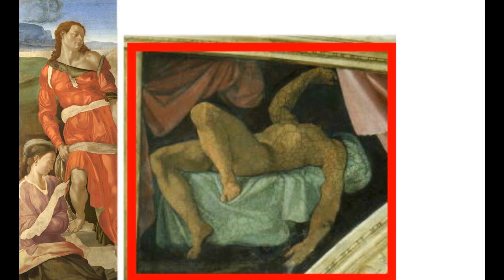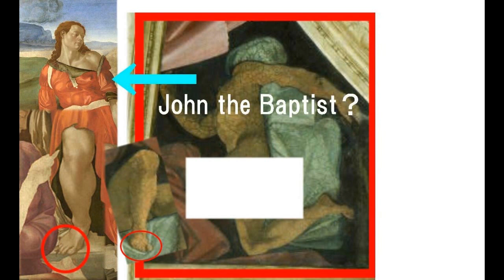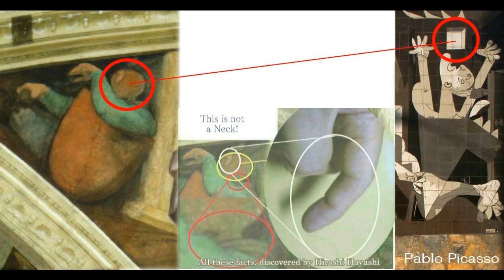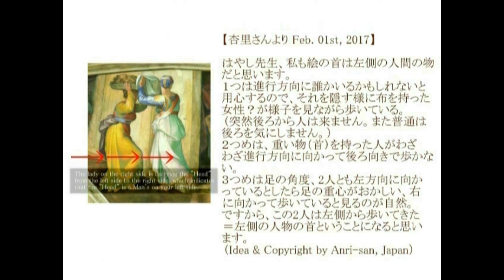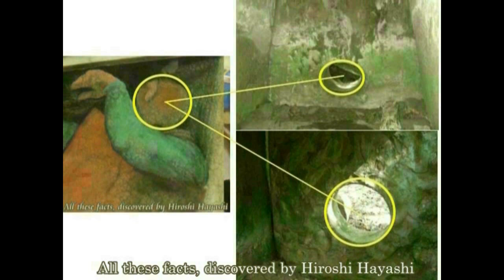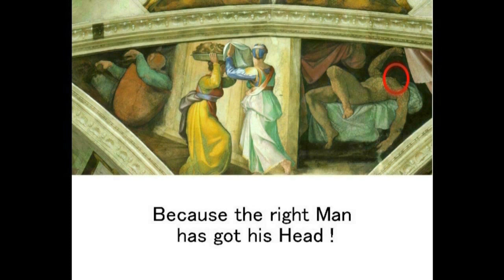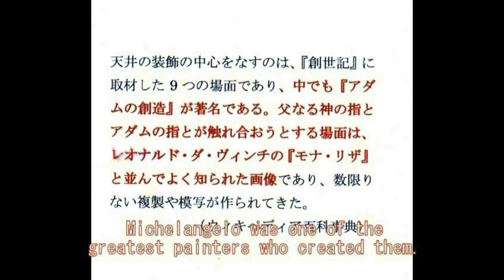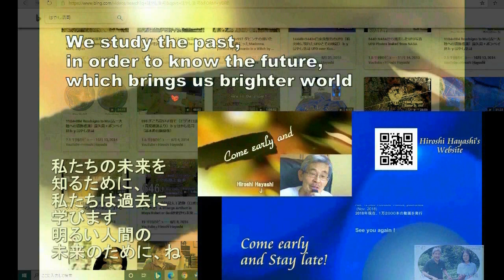01851 211001 Proof of God 神の証明＋神は存在しますよ。このビデオ日誌がその証拠ですよ。じっくりとご覧くださいbyはやし浩司Hiroshi Hayashi JP